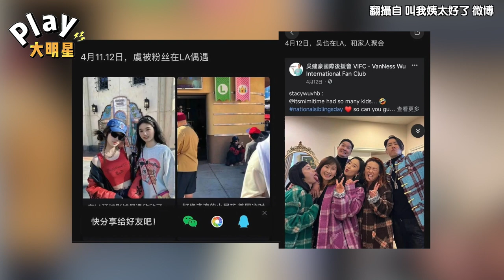吳建豪傳和小17歲的她熱戀中？ 「行程重疊密度高」被網友揪出多項戀愛證據